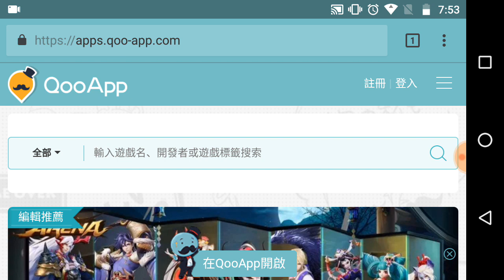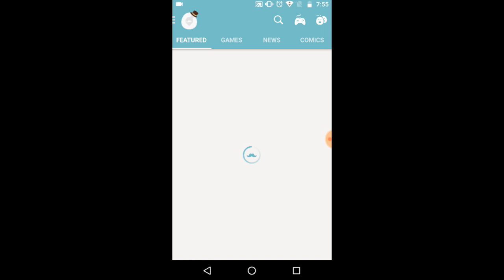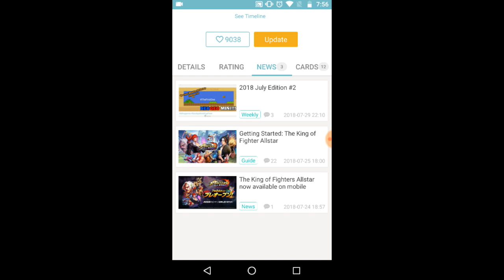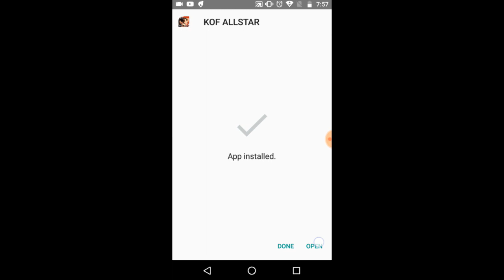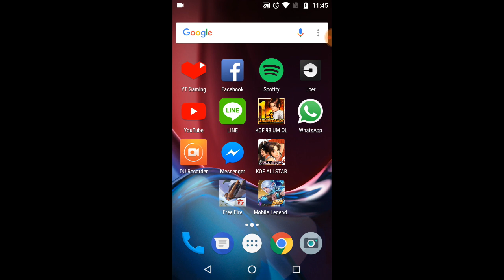Como Instalar y/o Actualizar KOF ALL STAR explicacion en Español Latino (Ver. Japonesa) 2019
Aqui el video para actualizar KOF ALL STAR por medio de la APP QooApp, muy sencillo y paso a paso, si tienen una duda no duden en preguntar!
El video sirve para Instalar y/o Actualizar el juego.

Special Thanks to my Brother "Bagou" for teach me how update the game! Heroes S2 op!!

Que diosito Kim me los proteja!!!